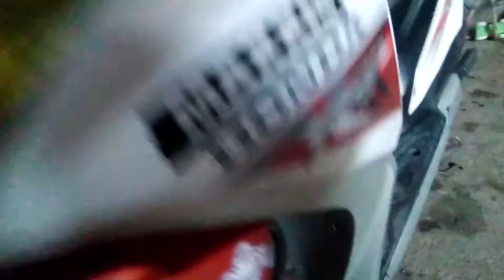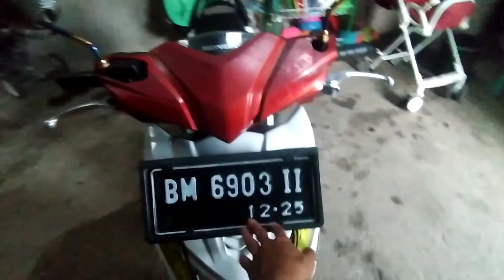review + 6 Tahun BEAT ESP 2015 // SUDAH SAATNYA treatment